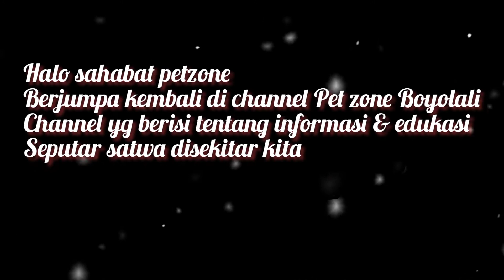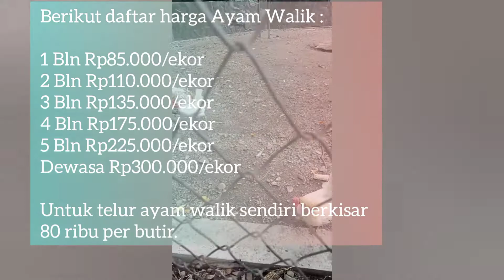Info Unik dan Mitos serta Harga Ayam Walik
Ayam walik ini dapat dikatakan sebagai ayam yang langka karena untuk wilayah Indonesia sendiri jenis ayam ini masih cukup jarang keberadaannya jika dibandingkan dengan jenis ayam kampung biasa.

Biasanya para kolektor memelihara ayam walik hanya sebagai ayam hias saja. Jadi untuk di nikmati keindahannya.

Memiliki harga yang sedikit tinggi tidak menyurutkan mereka untuk memelihara ayam walik ini.

berapakah harga ayam walik ini???
simak video diatas ya...